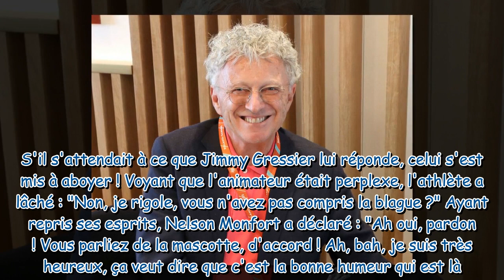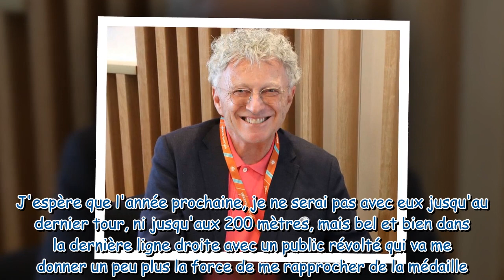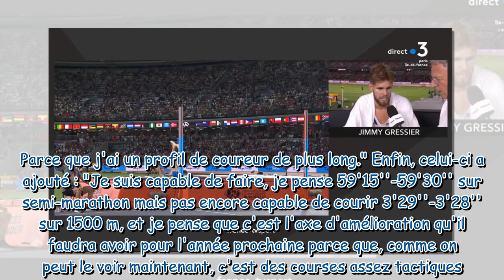Mondiaux d'athlétisme Nelson Monfort bouche bée, un athlète lui fait la seule réponse la plus déco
Mondiaux d'athlétisme : Nelson Monfort bouche bée, un athlète lui fait la seule réponse la plus déconcertante de sa carrière